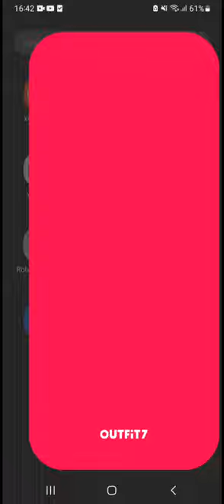Happy Tom 😁 | My Talking Tom2